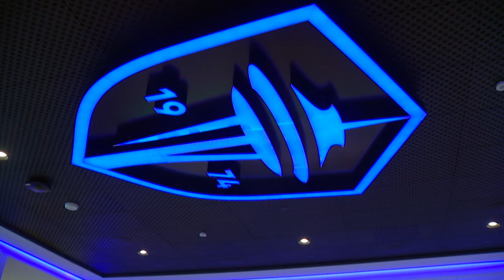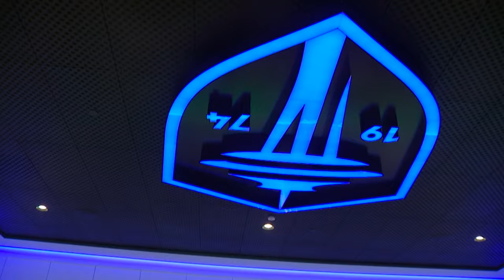Sounders FC open new state-of-the-art facility in Renton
The facility gives the Sounders one of the top practice facilities in the league with over 50,000 square feet of office space and four full-sized training fields.